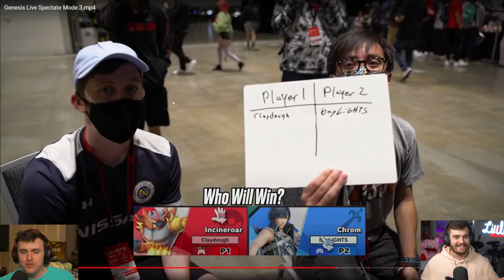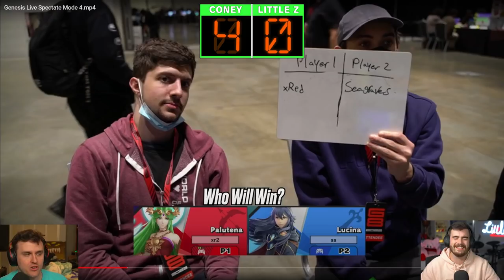Can We Predict Who Will Win These Genesis 8 Matches?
At Smash majors across the world, TONS of matches happen within some period of time! This is just as true for Genesis 8, one of the biggest Smash tournaments EVER. We recorded some matches and asked Coney and Little Z to predict who would WIN!

🏆 Panda Players: Anna Cramling, Coney, ESAM, HookGangGod, iBDW, Jiyuna, JWong, Kizzie Kay, Little Z, MarlinPie, Marss, Plup, Punk, WaDi